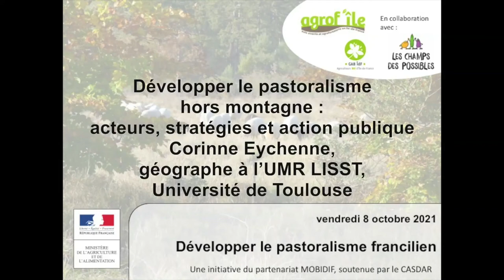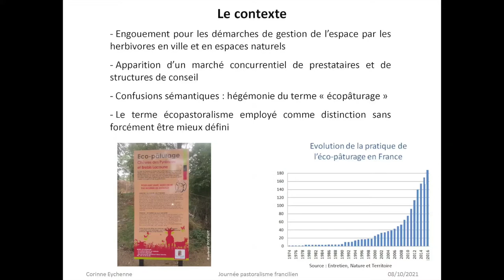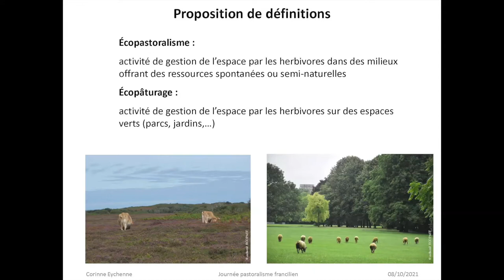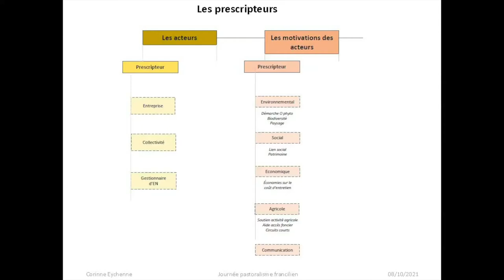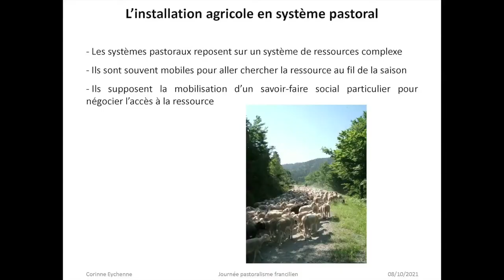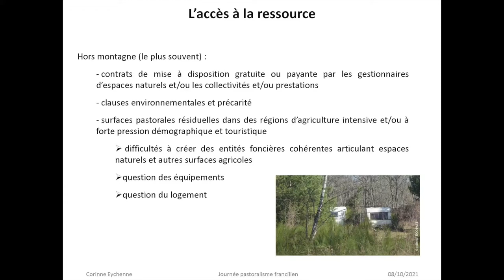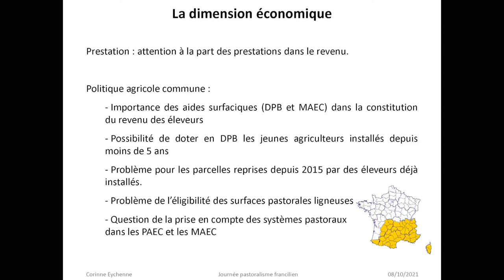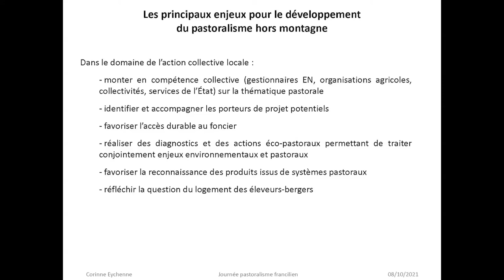Développer le pastoralisme hors montagne : acteurs, stratégies et action publique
Par Corinne Eychenne, chercheuse en géographie à l'UMR LISST, Université Jean Jaurès de Toulouse .
Cette vidéo a été tournée le 8 octobre 2021 à l'occasion de la journée technique "Le pastoralisme en Ile-de-France" organisée par Agrof'Île, le GAB-IDF et les partenaires du projet MOBIDIF (Casdar programme 775). Programme